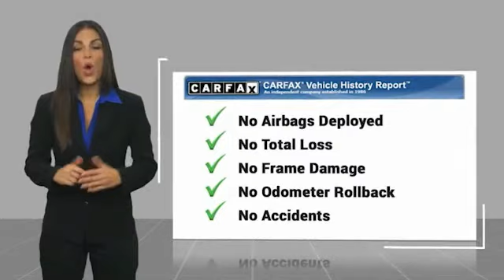2015 Volkswagen Jetta 2.0L S FOR SALE in Salinas, CA P14019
2015 Volkswagen Jetta 2.0L S

Cardinale Volkswagen
500 Auto Center Circle

Odometer is 15113 miles below market average! Bluetooth - Handsfree Connection, Backup Camera, Heated door mirrors, Overhead console, Rear reading lights, Split folding rear seat, Steering wheel mounted audio controls.  23/34 City/Highway MPG Recent Arrival!  We develop outstanding relationships where everyone wins! We are happy to send you a personalized video of any of our new and used cars, trucks or SUV s. Just call, text or email and ask. If you are in the market for a new or pre-owned vehicle, do yourself a favor and stop by our dealership in Salinas to see what we can do to help with your needs. Serving the local Salinas, Seaside, Carmel, Pacific Grove, Gilroy, Hollister, Marina, Monterey and Central Coast areas. Our prices are based on current market values and will increase or decrease occasionally to give our customers our best hassle-free offer based on current market conditions. The current advertised price is available for today only.  Vehicle price and availability are subject to change without notice.